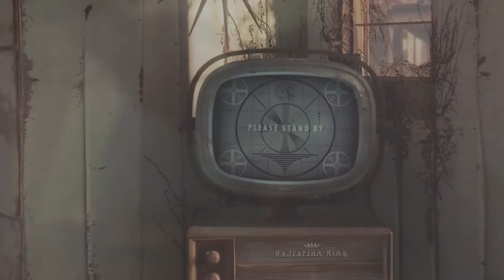Fallout 76 ISN'T Coming To Nintendo Switch. Well...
rip